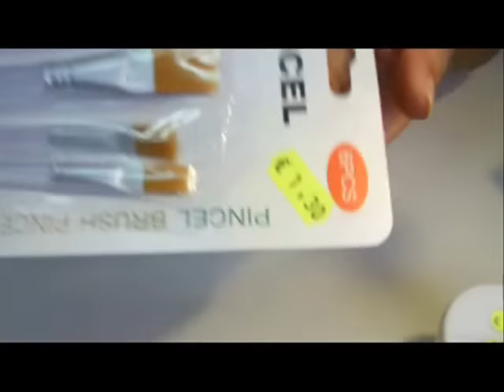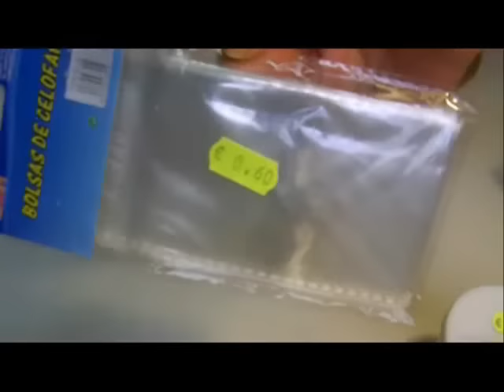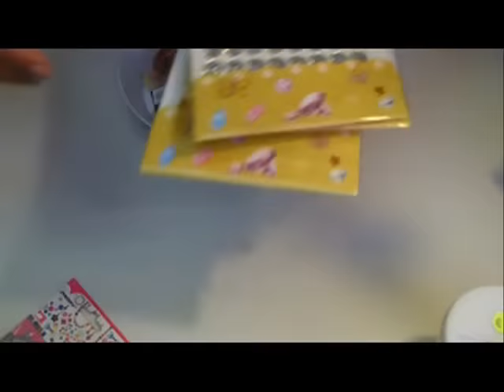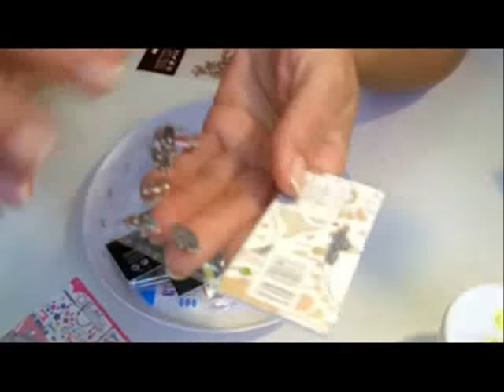Compras para manualidades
Material para manualidades